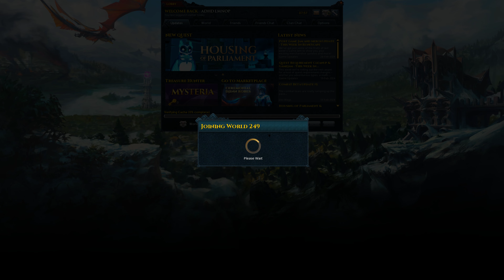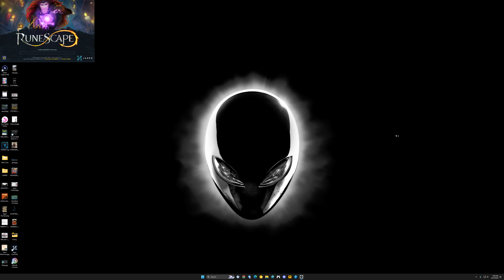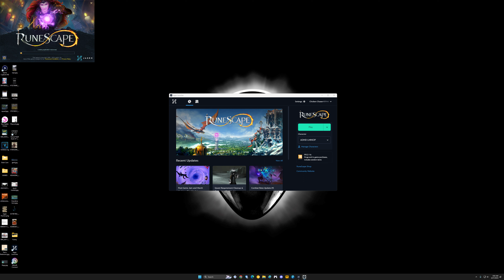LET'S PLAY Runescape 3 2024 ⚔️ Part 5 Dungeoneering Tutorial RIDICULOUSNESS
RuneScape is a fantasy massively multiplayer online role-playing game (MMORPG) developed and published by Jagex, released in January 2001. RuneScape was originally a browser game built with the Java programming language; it was largely replaced by a standalone C++ client in 2016. The game has had over 300 million accounts created and was recognised by the Guinness World Records as the largest and most-updated free MMORPG.

RuneScape takes place in the world of Gielinor, a medieval fantasy realm divided into different kingdoms, regions, and cities. Players can travel throughout Gielinor via a number of methods including on foot, magical spells, or charter ships. Each region offers different types of monsters, resources, and quests to challenge players.

Gameplay
Players begin in a secluded area called Tutorial Island, where they are taken through a tutorial, a set path where they learn the most basic skills in RuneScape. After the tutorial, players have access to tutors and advisors located in the towns they explore, who can give players appropriate information about their respective skills.

Players set their own goals and objectives as they play the game. They can train their in-game skills, engage non-player character (NPC) monsters and other players in combat and complete quests at their discretion. Players interact with each other through trading, chatting or by participating in mini-games.

Skills
There are 29 skills in RuneScape, 17 skills available to free-to-play players and an additional 12 for members, which enable players to perform various activities allowing for interaction with NPCs, the environment and other players. Players gain experience points in a skill when they use it. For example, mining an ore trains the mining skill, and when the player accumulates enough experience points in the skill, their character will "level up". As a skill level rises, the ability to retrieve better raw materials and produce better products increases, as does the experience awarded if the player uses new abilities. The total skill level of a player partly symbolises the player's status in the game and subscribers with a high total level can appear on the high scores. Upon reaching the highest available level in a skill, members may buy a special cape to symbolise their achievement.

Some skills, such as woodcutting and fishing, enable the player to collect raw materials that can be processed into usable items for other skills, such as fletching and cooking respectively. The items created can be used by the player or sold to shops and other players. Other skills allow players to kill certain NPCs, build their own houses, move around the map with greater ease, steal from various NPCs, market stalls and chests located in-game, light fires, cook their own food, create their own potions, craft runestones and weapons, plant their own plants, hunt NPC animals, raid dungeons, and summon familiars to assist in combat and training skills.

Quests
Quests are series of tasks with a storyline that players can choose to complete. These often have requirements including minimum levels in certain skills, combat levels, quest points and/or the completion of other quests. Players receive various rewards for completion of quests, including money, unique items, access to new areas, quest points and/or increases in skill experience. Some quests require players to work together, and many require players to engage in challenging combat. Quests are grouped into categories based on requirements and difficulty. Once a player completes all quests in the game, an achievement item known as the "Quest Point Cape" can be claimed. New quests are released periodically.

Credit: Wikipedia